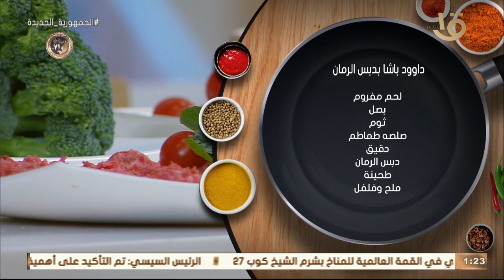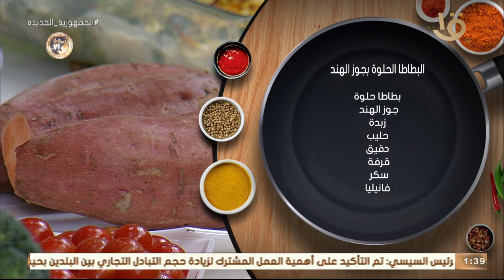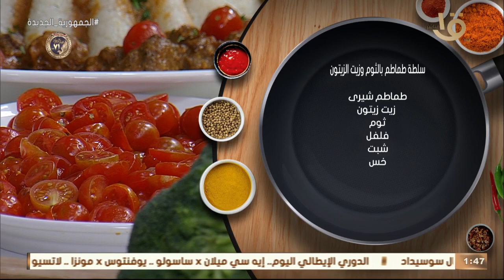أكلة أمي| “بروكلي كراتان بالجبنه” “داوود باشا بدبس الرمان“مع الشيف المغازي الحلقة الكاملة 29-1-2023